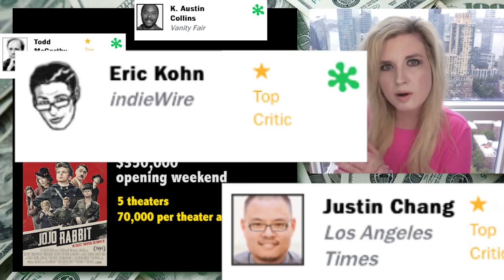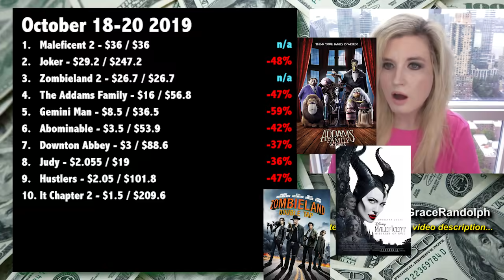Box Office - Joker vs Maleficent 2 & Zombieland 2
Box Office today! Joker third weekend is $737.5 worldwide! Pass Deadpool for highest Rated R movie?! Maleficent 2, Zombieland 2!

In this box office recap find out how Joker in just its third weekend  October 18th 2019 is up to $737.5 million worldwide! Will the DC aka DCEU movie pass Deadpool and Deadpool 2 for Rated R box office? Will it reach the Billion Dollar Club? Also Maleficent 2 Mistress of Evil and Zombieland 2 Double Tap split Joker's leftovers, while Jojo Rabbit and The Lighthouse fight it out with Parasite in the specialty market! Plus industry prediction aka projections for Countdown, Black & Blue and The Current War!  Beyond The Trailer host Grace Randolph gives you an inside look at the weekend box office with an industry perspective!  Be sure to make Beyond The Trailer your first stop for movie and entertainment news here on YouTube today!

CHAPTER TIMES
Intro - 00:00
Joker - 00:16
Maleficent 2 - 4:33
Zombieland 2 - 7:23
Jojo Rabbit & The Lighthouse - 7:57
Parasite - 9:20
Overall Top Ten - 10:20
This Coming Weekend - 10:52